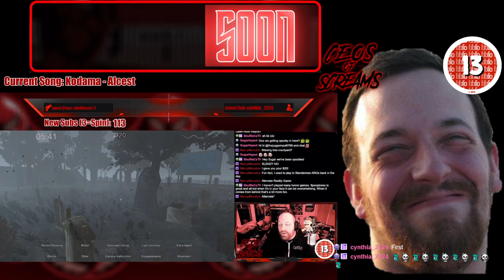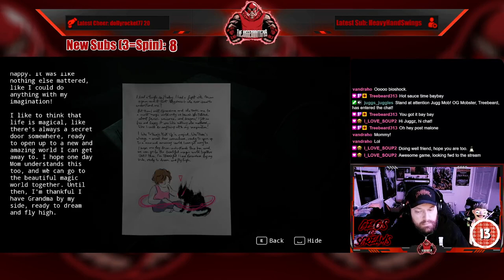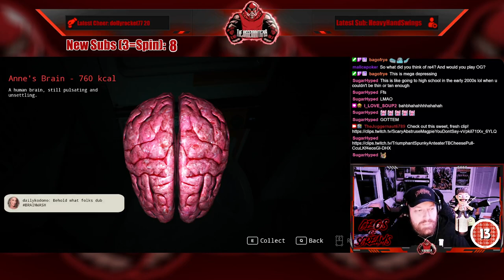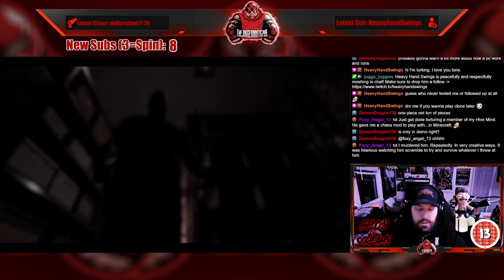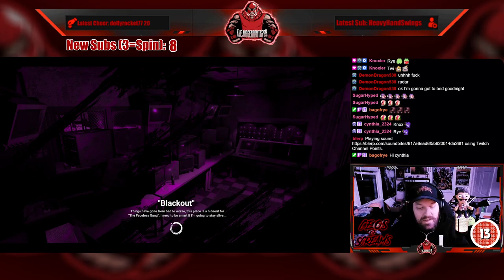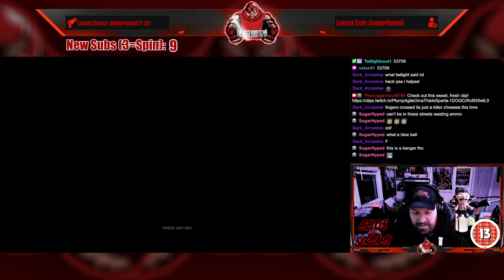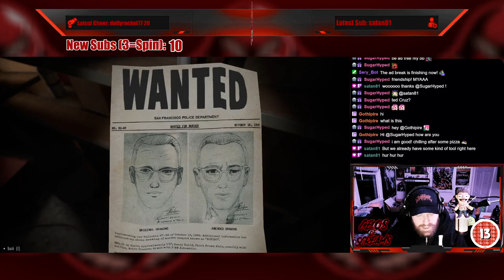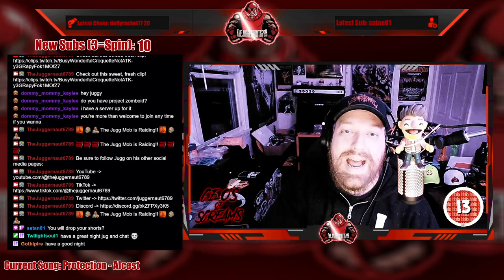Full Stream - January 23, 2024 - (UNFOLLOW, Jawbreaker, TIC-TAC: Twelve o'clock demos)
Recording from January 23, 2024 over on Twitch. Jugg plays demos from Unfollow Jawbreaker and TICTACTwelveOclock!

00:00 Intro/Clips
09:21 Just Chatting
18:38 UNFOLLOW
01:16:32 Jawbreaker
02:34:17 TIC-TAC: Twelve O'Clock
03:12:12 Outro/Raid